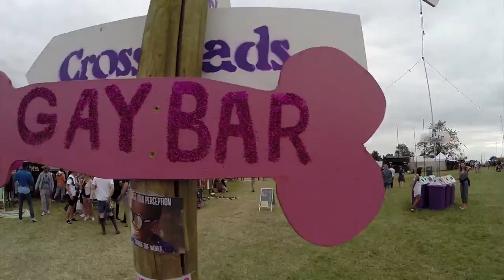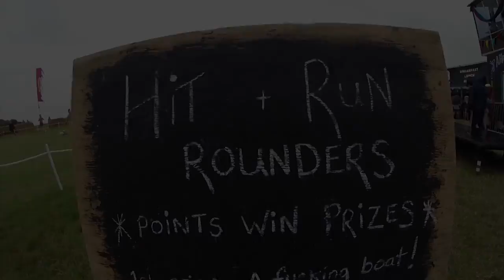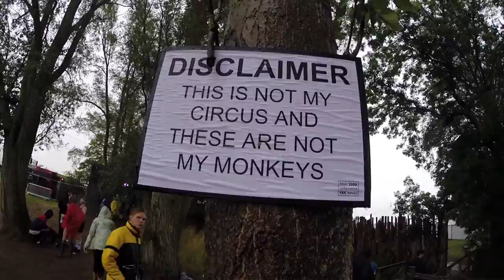Secret Garden Party Festival 2015.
Switch to HD, Full screen it and turn it up!!
All footage shot on 1 x GoPro Hero 3+ Black over the weekend at Secret Garden Party 2015. See you in 2016.